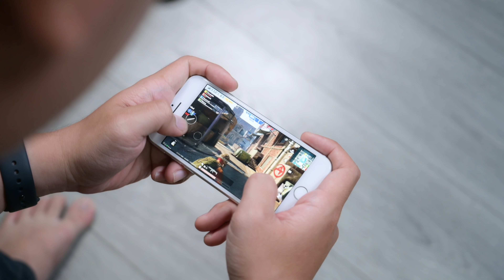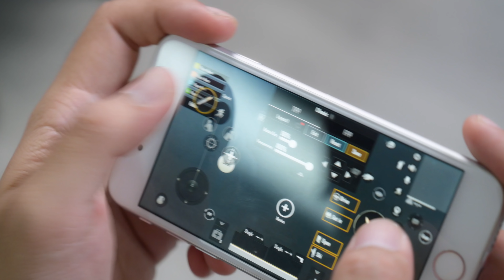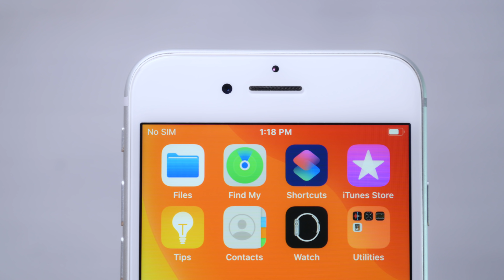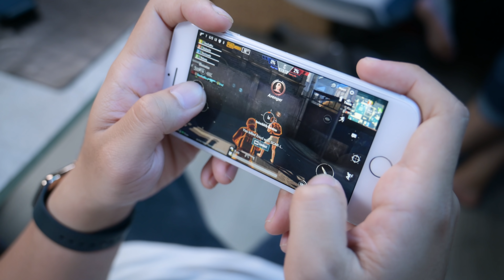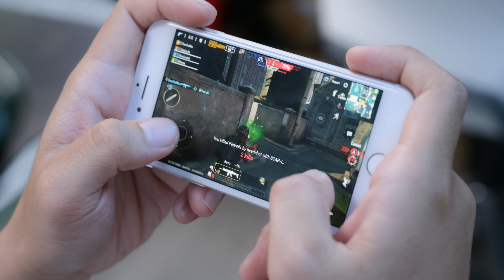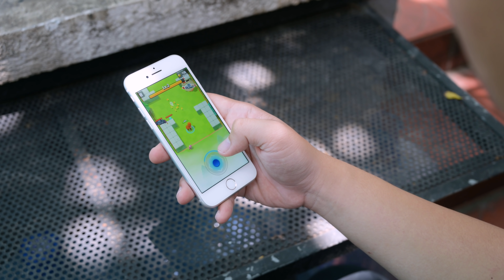2020 chơi game trên màn hình 4.7" liệu có ổn?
Lý do để mình sử dụng chơi game trên màn hình 4.7" của iPhone 8 bởi vì iPhone SE mới có thiết kế và màn hình y hệt iPhone 8. Mình cũng muốn trải nghiệm bản thân xem từ một người dùng quen với màn hình lớn thì sử dụng lại màn hình nhỏ 4.7" để chơi game sẽ như thế nào.